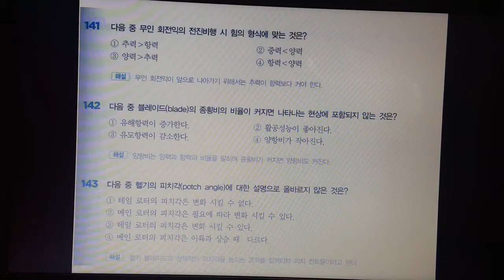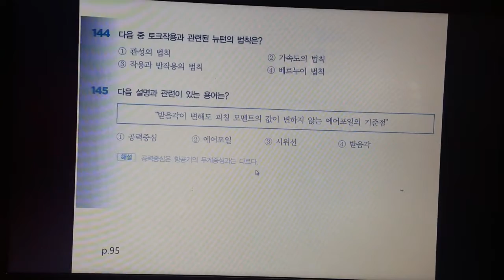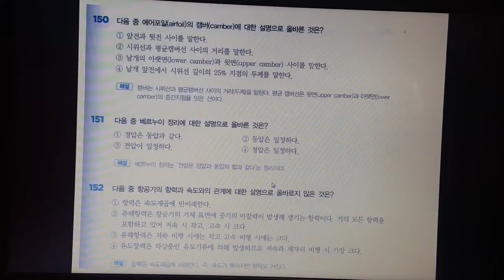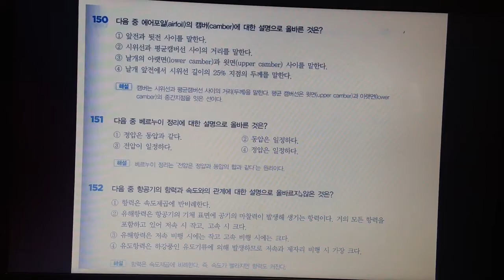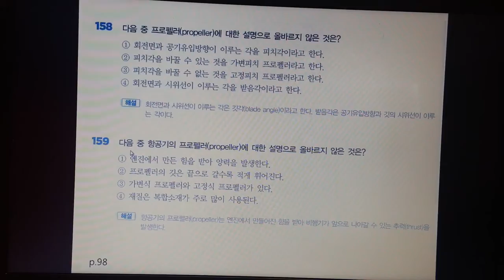드론 조종사 자격증 3과14 기초부터 자격증 100일